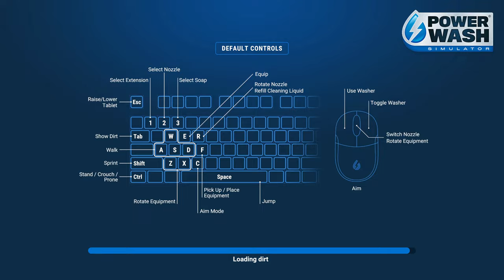Cleaning the plane in powerwashing simulator